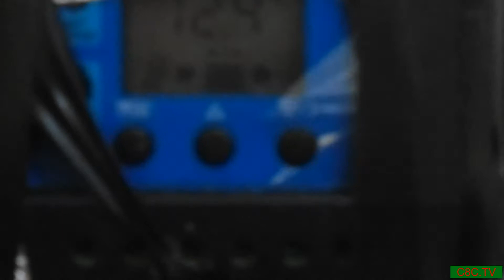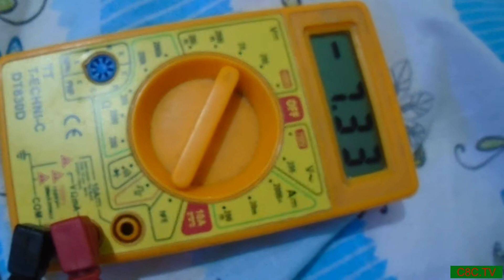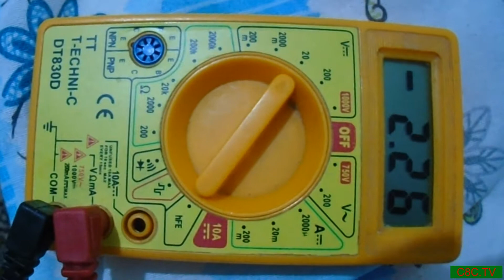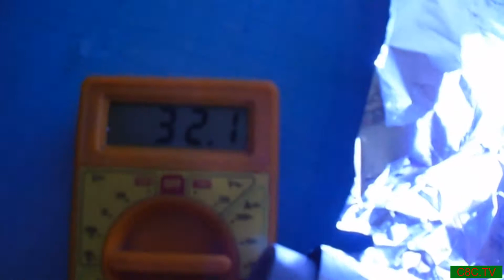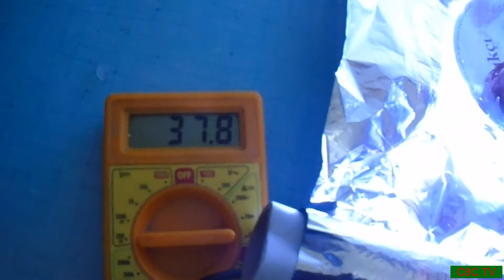Project Güneş paneli Fake Güneş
bir fabrika yapıp lazer ışınını aynalar yardımıyla yayıp büyütüp  yüzlerce güneş paneline yansıtma deneyi .
yani fotonların elektronların fazlalaşıp  ortaya ışığın çarpmasıyla alakası olup olmadığıda ortaya çıkıyor  yani çok fazla elektro foton gereklimidir ?
bir kaynak hepsine yayılırmı ?

inciraltı drift
drifting
izmir drift
bmw 5.20 drift
bmw drift
bmw drifting
bmw e34 drift
izmir bmw
bmw izmir drift
inciraltı bmw drift
balçova bmw drift
izmir bmw drift
bostanlı drift
mavişehir drift
mavişehir
bostanlı
bostanlı drift
ksk
gaxhax
galaxsi
drift taner sahindrift kazalar komikkazalar şahindrift izmirdrift taneralacalıoğlu box dövüş tunning kavsak6sanayi 6.sanayi izmir türkiye kaza drift driftustasi bmw 5.20 m5 m3 e34 e36 istanbul inciraltı balçova taner alacalıoğlu konak karşıyaka ksk göztepe çeşme otoban faresi tuning kazalar 2.sanayi 3.sanayi bornova patenciler zeynep erdoğru antalya ısparta balçova inciraltı drift balçova konak izmir balçova izmir konak izmir inciraltı driftustasi Taner Alacalıoğlu